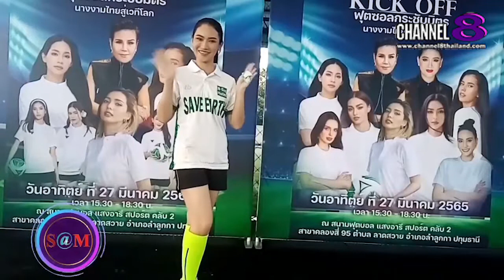The​ SaM​ ET! NEWS​ : อูลี่​ พิิมพ์ณารา​ รองอันดับ​1​ Miss​ Universe​ Thailand​ 2021​ กล่าว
อูลี่​ พิิมพ์ณารา​ รองอันดับ​1​ Miss​ Universe​ Thailand​ 2021​ กล่าวเชิญ​ชวน​สาวๆมาออกกำลังกาย​

4 Ku-band @ 54 MHz
24 Ku-band @ 27 MHz

Downlink Information:
NAT TV 1 and 2
Transponder: 22
Frequency: 12090
Symbol Rate: 20000
FEC: 3/4

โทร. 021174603